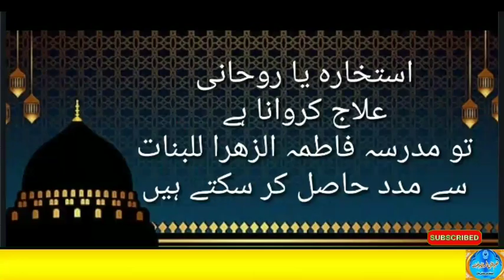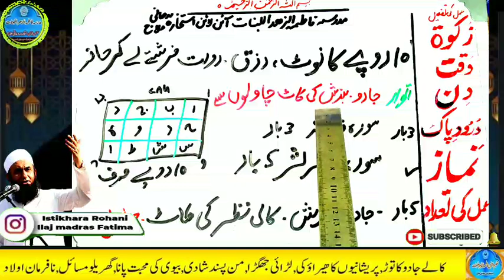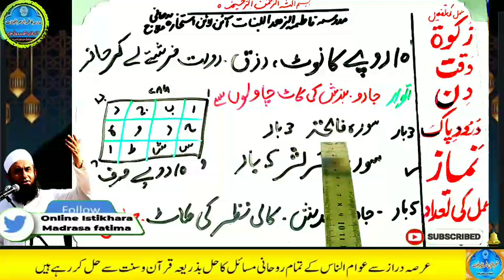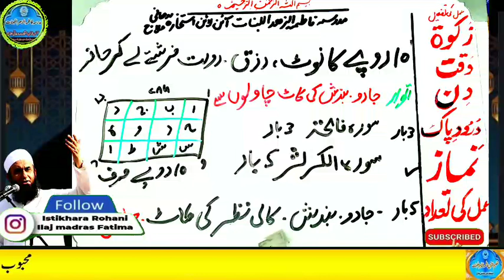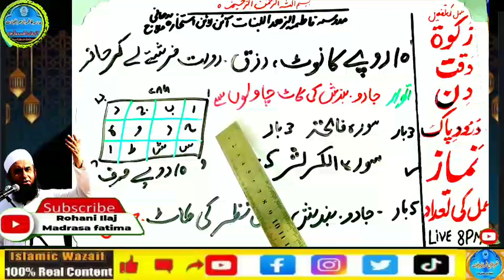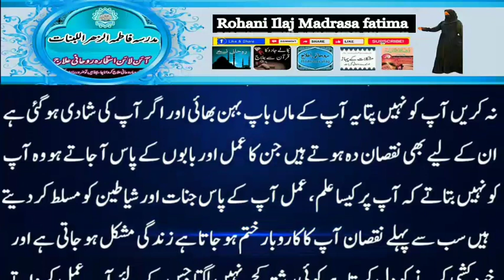Amir hone ka wazifa, daulat ka wazifa, rizq ka wazifa, wazifa for money, jab, pari, mokil ka amal